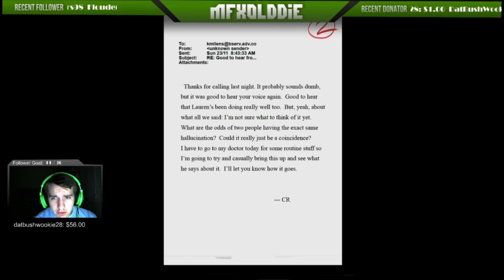Slender: The Arrival Part 1 | Creepy House!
►Likes help me out a bunch!!!
►Sharing the video makes you my b*tch ;)

►Slender: The Arrival Series! This game was gifted to me by a loyal viewer of my stream! I decided i would post this series for everyone! Hope you enjoy! Not the best quality but it works =)